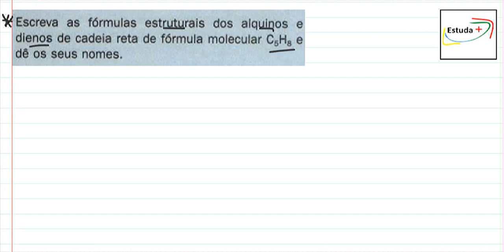Alquinos, Dienos, Montando Fórmulas Estruturais e Nomenclaturas